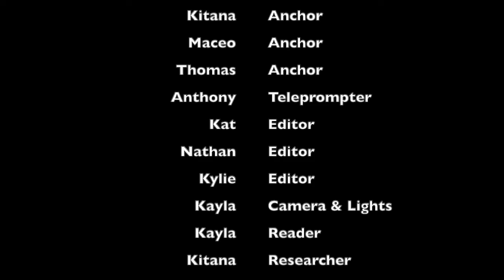10 3 19